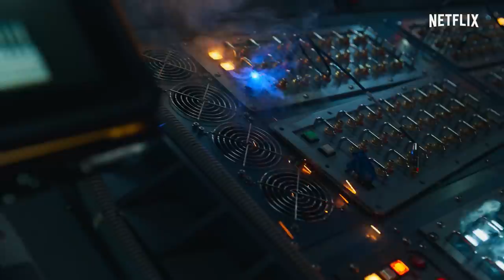《寧靜海》| 前導預告 | Netflix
荒廢已久的月球基地
存活率僅 10% 的艱鉅任務
太空人接連犧牲，慘不忍睹

科幻懸疑驚悚影集

《寧靜海》| 12 月 24 日，Netflix 獨家